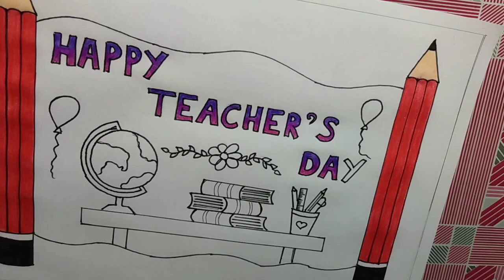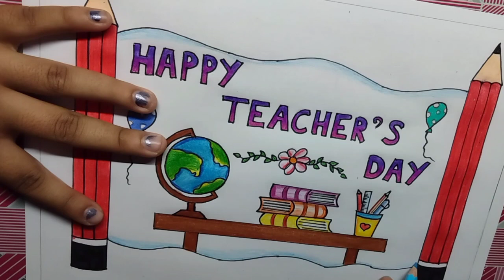Teachers day special drawing/ Happy teacher's day drawing/ Teachers day poster drawing 2023.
Teachers day special drawing/ Happy teacher's day drawing/ Teachers day poster drawing 2022

Friends in this video we are going to learn that how to draw teachers day special poster drawing step by step.This drawing is very easy and i am sure you will going to enjoy this video.
Content cover

How to draw teachers day drawing
teachers day special drawing
how to draw teachers day card
how to draw world teachers day drawing step by step
World teachers day drawing.
teachers day drawing for competition
teachers day drawing for school project
easy teachers day drawing
how to draw teacher day drawing 2022

Comment me for any suggestion.

Thanks.

for.